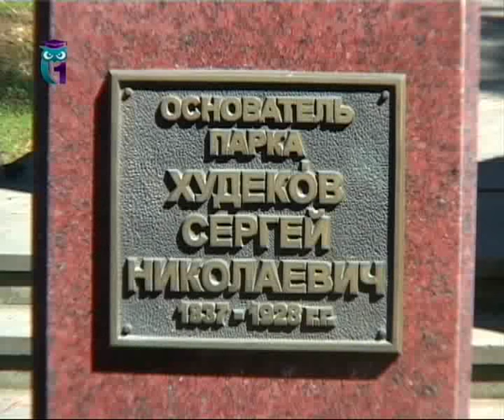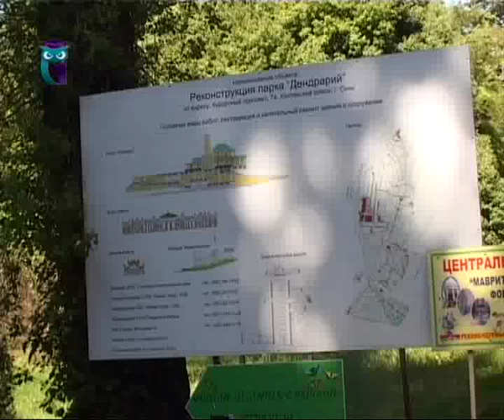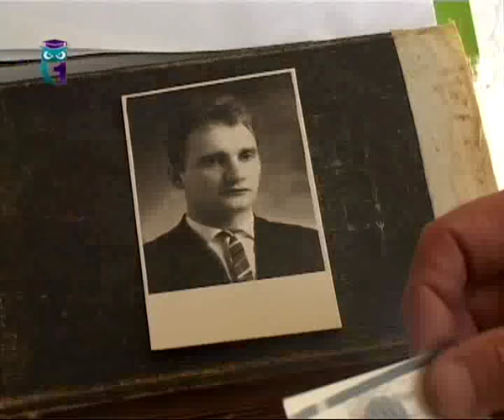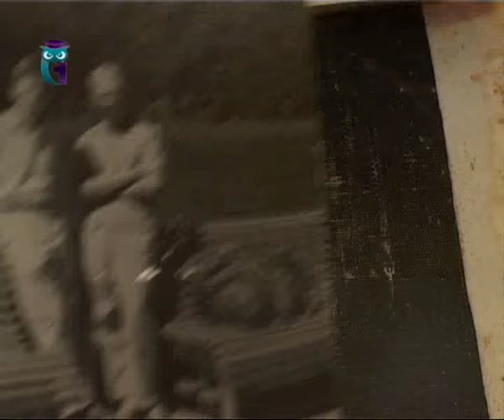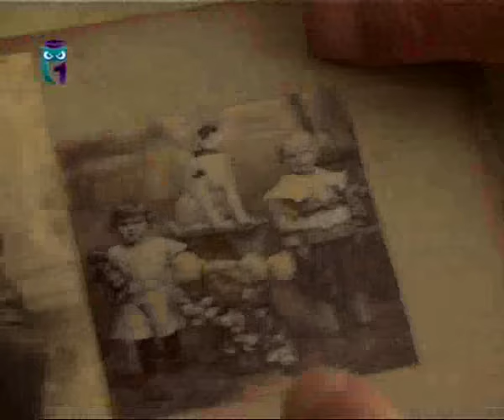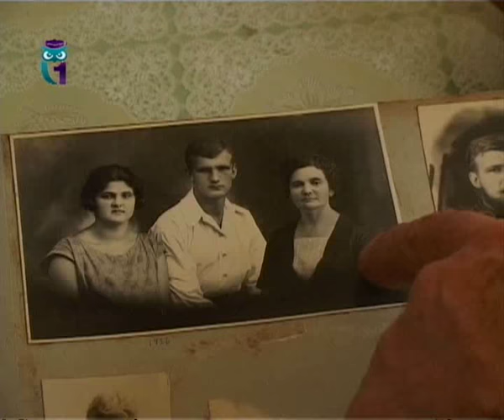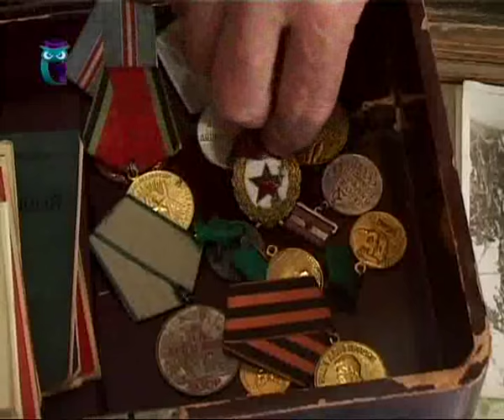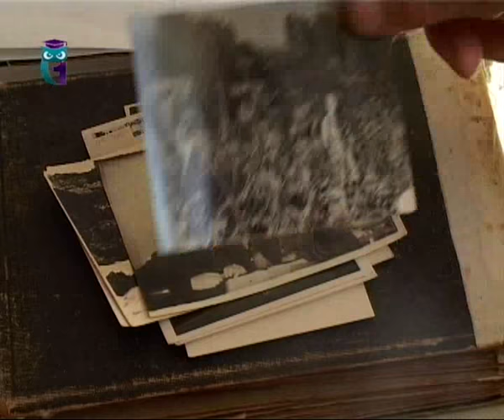Алексей Коркешко и знаменитый сочинский парк «Дендрарий»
Перед Олимпиадой город-курорт Сочи интенсивно застраивается. Вместе с опытнейшим сочинским лесоводом вы прогуляетесь по заповедным уголкам древесного парка и посмотрите, что изменилось в нём. Алексей  Коркешко - старейший научный сотрудник дендрария, работает в парке более полувека, ухаживает за уникальными древесными насаждениями, привезёнными в Сочи из разных уголков мира.